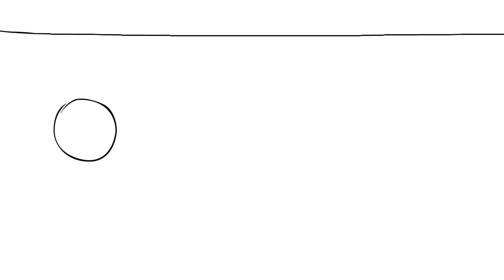Why the ‘attention economy’ demands active resistance | Is Our Attention For Sale?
The consolidation of the ‘attention economy’ to a handful of companies is an experiment that demands our attentive resistance.

This video is published under the RSA open-access licence.

From fitness tracking devices to search engines, it’s easy to think of personalised technologies as convenient shortcuts and useful tools for working towards goals. But, argues James Williams, a doctoral candidate at the Oxford Internet Institute and a former Google employee, the primary aim of personalised tech is to keep users coming back by any means necessary – and often in a way that encourages empty distraction. In this brief animation featuring audio from a 2017 lecture at the RSA (Royal Society for the encouragement of Arts, Manufactures and Commerce) in London, Williams makes the case that the consolidation of the ‘attention economy’ to just a handful of companies is an unprecedented and deeply fraught human experiment – and one that demands active, attentive resistance.